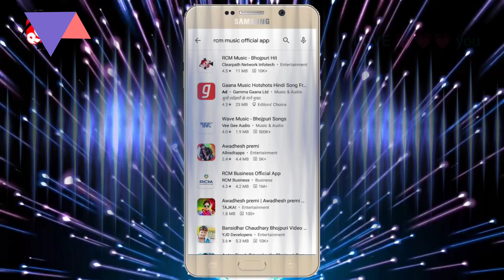अवधेश प्रेमी यादव व अंतरा सिंह प्रियंका का इस साल का नया वीडियो | ओठललिया से ओढ़निया तोहर मैच कराता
Make short films#video #2022 #2022 video make instagood अवधेश प्रेमी यादव व अंतरा सिंह प्रियंका का इस साल का नया वीडियो | ओठललिया से ओढ़निया तोहर मैच कराता